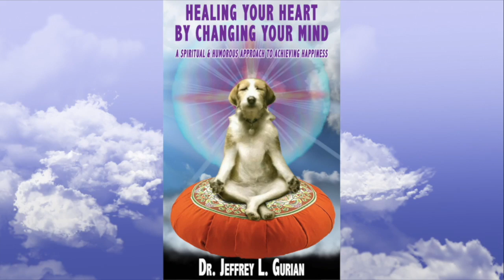The Meaning of Heart Wounds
Heart wounds do not refer to heart disease as we know it. It's a phrase created by Dr. Jeffrey Gurian the author of "Healing Your Heart, By Changing Your Mind - A Spiritual and Humorous Approach To Achieve Happiness" and it refers to all the pains we accumulate from the time we are children that stay lodged within our heart chakras.

They come from people lying to us, bullying us, or hurting our feelings in some way. The affect our self-esteem and self confidence and every decision we make.

We must work on releasing these heart wounds in order to achieve Happiness.

All of this and more is in his new book on Happiness called "Healing Your Heart, By Changing Your Mind - A Spiritual and Humorous Approach To Achieving Happiness" available on Amazon as an e-book, a paperback, and an audio book.

@jeffreygurian on Twitter and IG